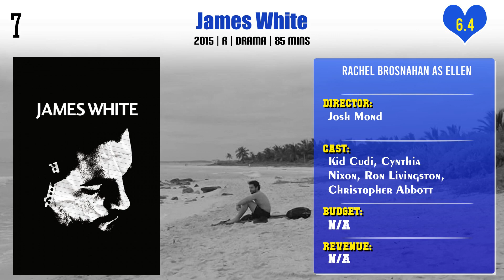Rachel Brosnahan Top 10 Movies of Rachel Brosnahan| Best 10 Movies of Rachel Brosnahan